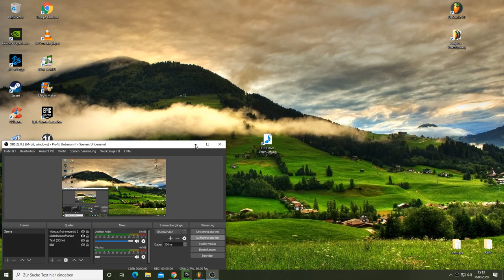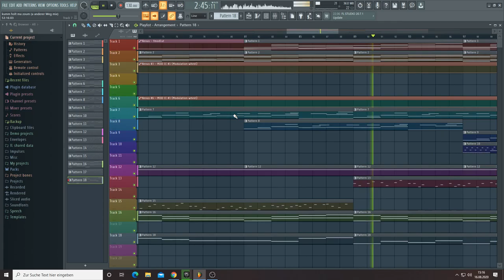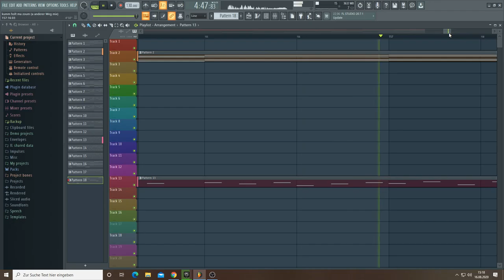kumm holt ma zoum (a anderer Weg mix)